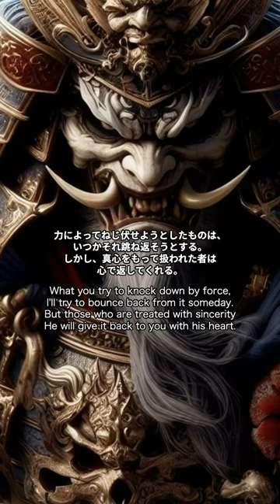直江兼続05 戦国武将名言 samurai 武士 bushi Sengoku military commander famous quote Kanetsugu Naoe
戦国武将名言 「直江兼続」第五弾

Sengoku military commander famous quote “Kanetsugu Naoe”

使用アプリ Vrew